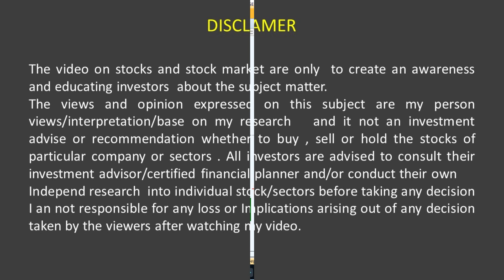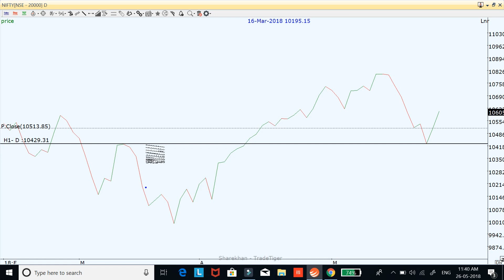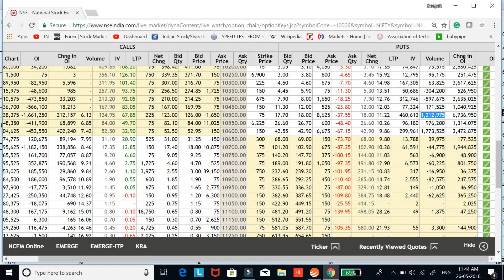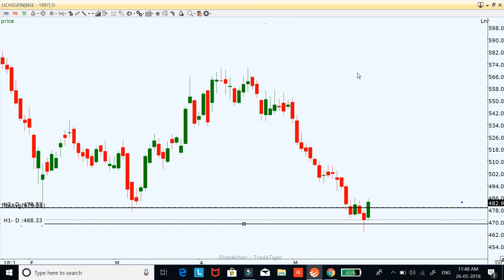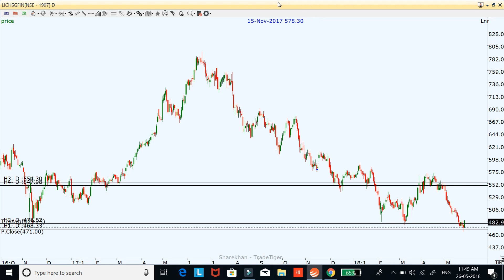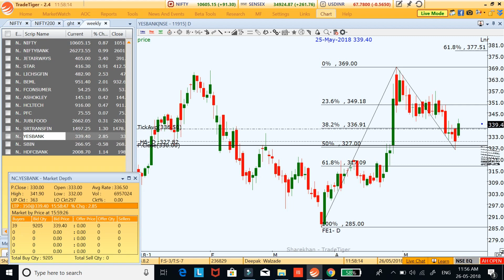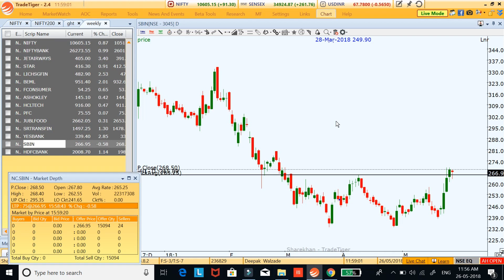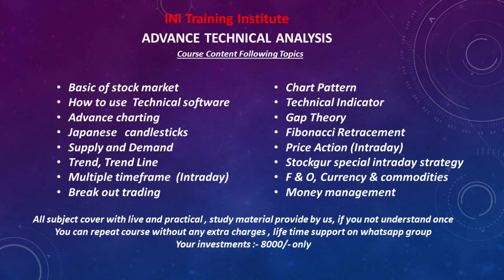Market Weekly View for 28th May To 1st June 2018 #14 ; Expiry Week Special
Market  Weekly View for 28th May  To  1st June  2018  # 14; Expiry Week Special, in this video I show my weekly view on nifty bank nifty and some stocks